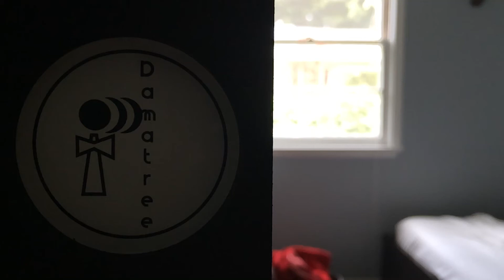The Dama Tree // PROMO // KendamaOC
Kendama? Ye, just a short little video. This thing is beyond cool by the way.

Damas Used:
1. The Don - KROM
2. Maroon Red Sunburn - The Cook
3. Hickory/Maple Complete - Grain Theory
4. Custom Art Tama with Colin Sander Pro Ken - KenUSA